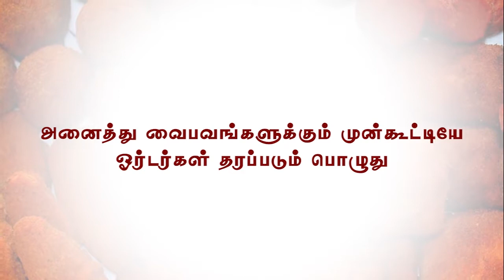Samosa products in Sri Lanka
Manufacturing & distribution